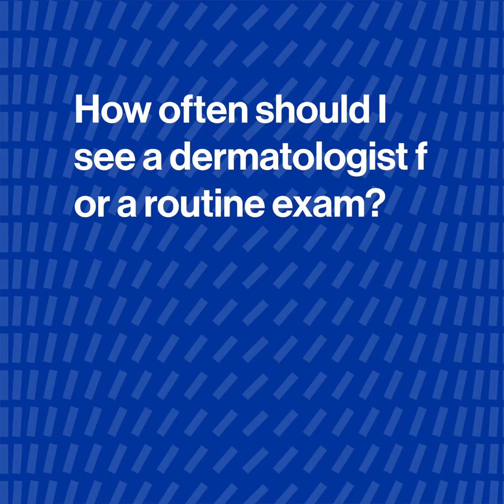One-minute Monday: Dermatology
MIT Health’s Dermatology Service treats symptomatic, acute, and chronic skin conditions. Dermatologist Dr.
David Li provides answers to frequently asked questions.

Leran more: health.mit.edu/services/dermatology